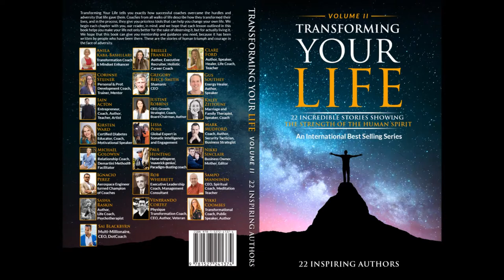Transforming Your Life Volume 2 - Amazon Best Seller, Gregory Reece-Smith author of "CEO to Shaman"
The Shamanic CEO, Gregory Reece-Smith, introduces his chapter - "CEO to Shaman". One of 22 inspiring stories in Transform Your Life Volume 2.

In it he describes how it was seeking love from his father which led him to pursue a business career. However, this was not aligned with what his soul was seeking. He was being asked to follow the Position or his Purpose.

To contact Gregory for answers to any questions you may have and learn more about the transformation he offers, go